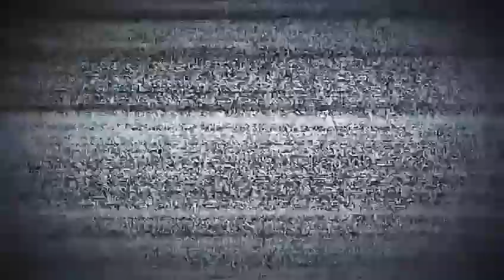Cargando caña y descargando en el ingenio 19-20